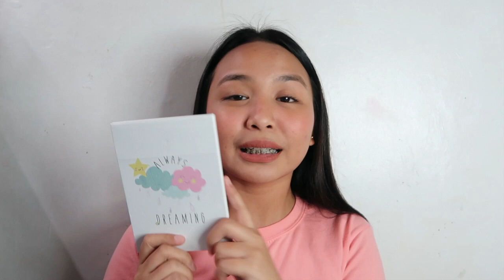WHAT’S IN MY BAG 2019?! | Claire Fabian